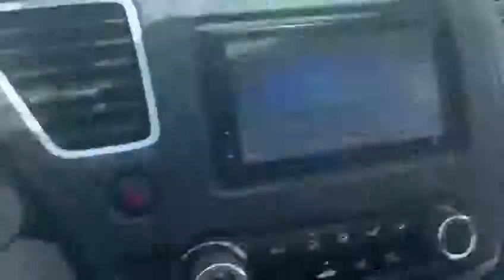A bystander rollshoot